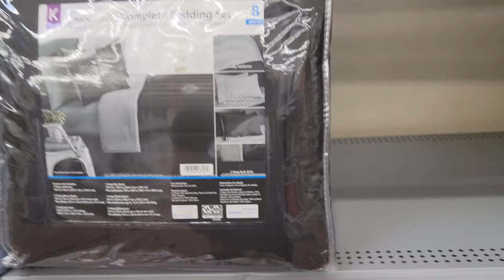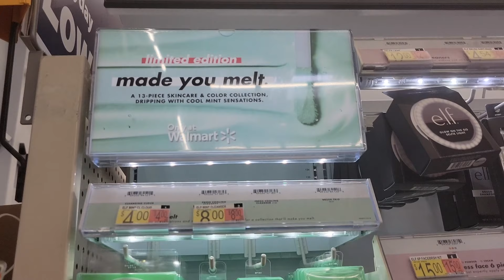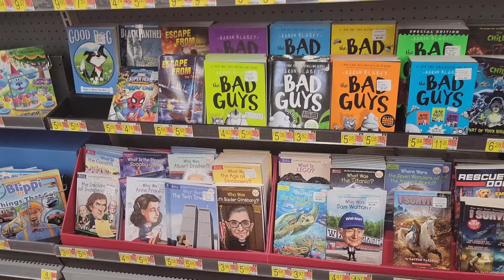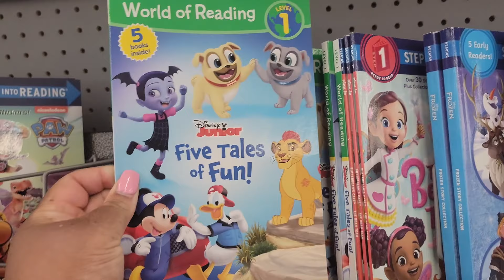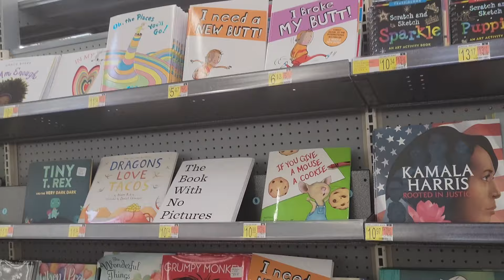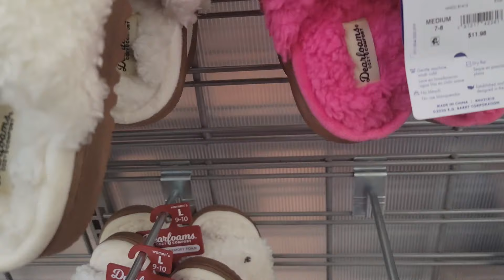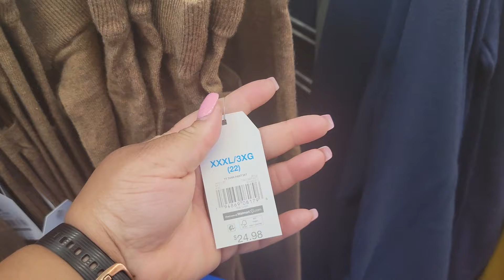WALMART CLOTHING! | *AWESOME NEW FINDS!!!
Good Morning, Good Afternoon, Good Evening. How are you?!